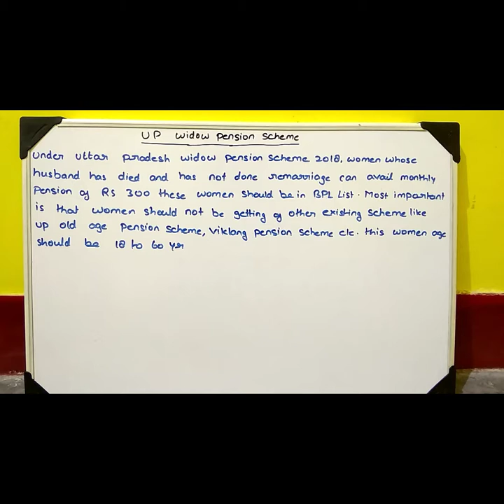UP WIDOW PENSION SCHEME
IMPORTANT FOR UPPSC / VDO / RO / ARO